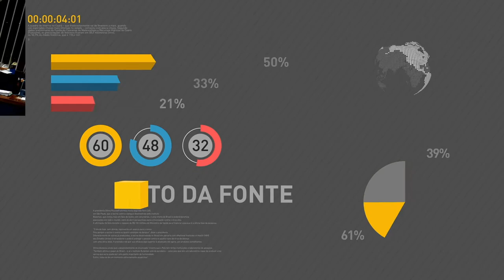BOLETIM REPÓRTER NBR 16h - 29 de agosto de 2017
REPÓRTER NBR 16H - 29.08.17: Banco Central registra lucro no primeiro semestre de 2017. Ministros e o presidente Michel Temer se reúnem para discutir medidas para o ajuste fiscal. E mais: Temer embarca para a China, onde busca ampliar relações comerciais.